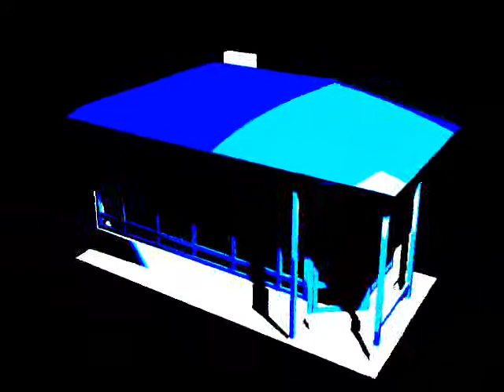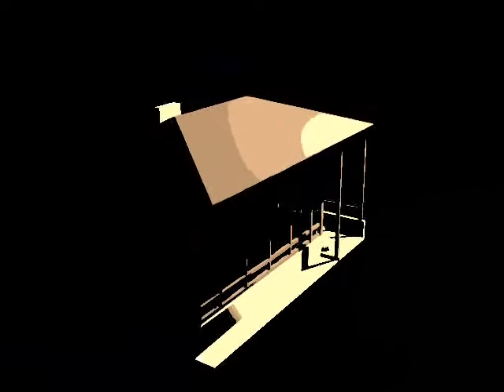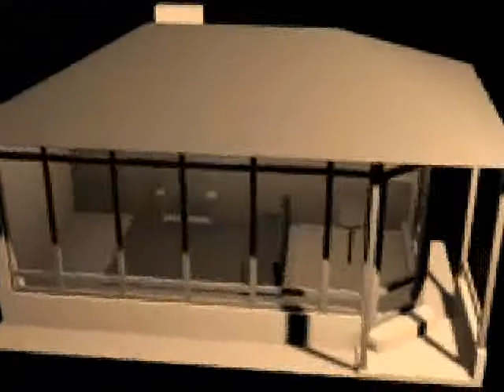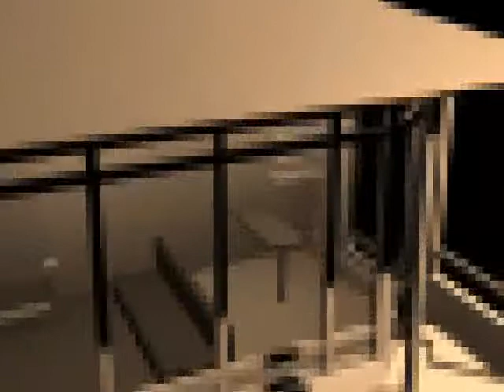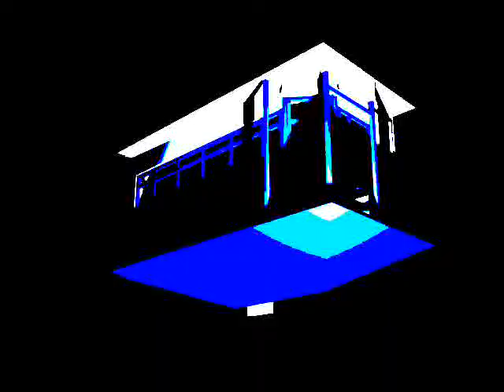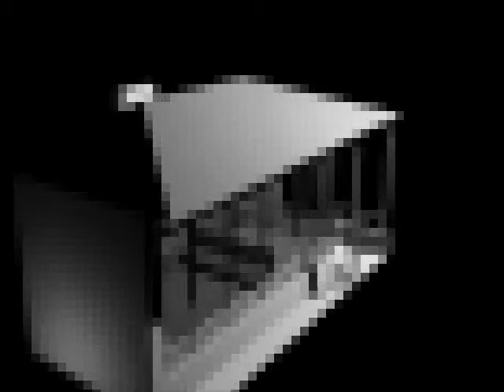Liric Dub vers.2 - (Izok & Choop project)